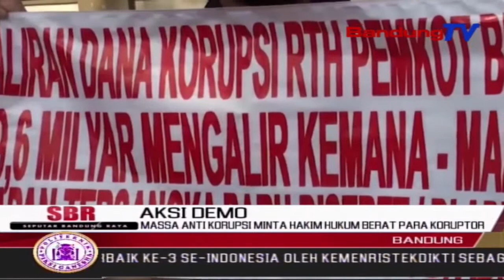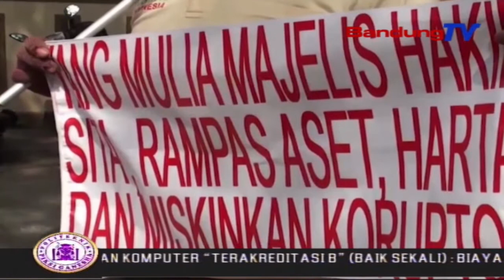Massa Anti Korupsi Minta Hakim Hukum Berat Para Koruptor | SBR | BANDUNGTV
SBR | BANDUNGTV | HANY SHANDRA | Sejumlah massa anti korupsi yang tergabung dalam Gerakan Ganyang Mafia Hukum, menggelar aksi unjuk rasa damai di depan Pengadilan Tipikor, Kota Bandung. Massa menuntut, Jaksa Penuntut Umum dan hakim untuk menghukum berat para koruptor, yang sedang menjalani sidang.